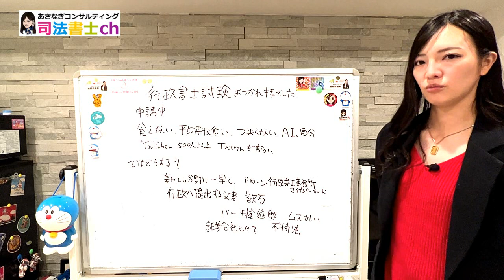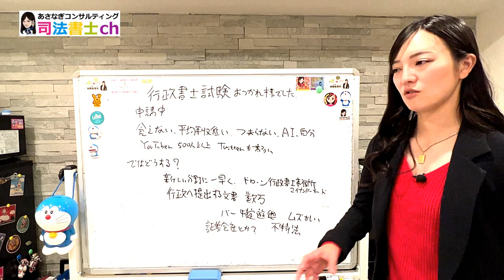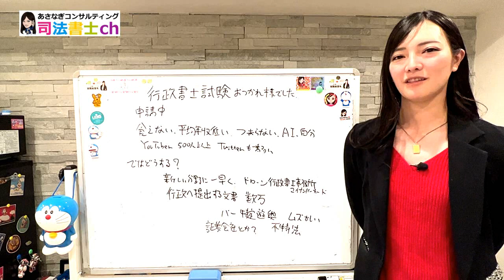行政書士試験お疲れ様でした。レッドオーシャンの中にブルーオ－シャンを探せ！ 1813